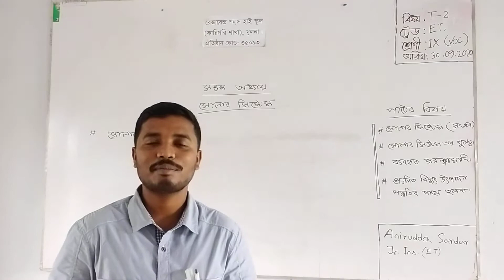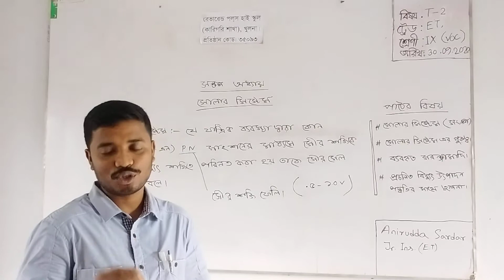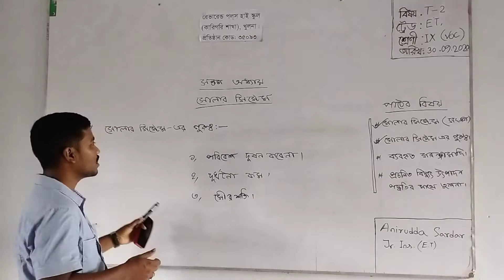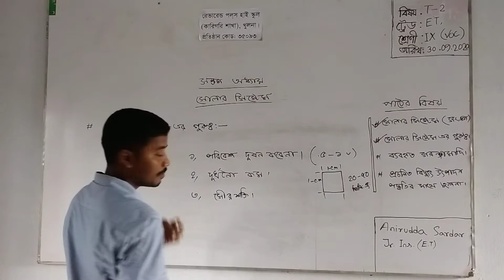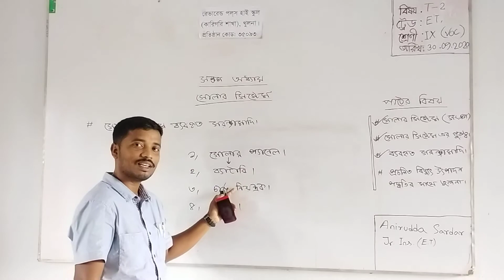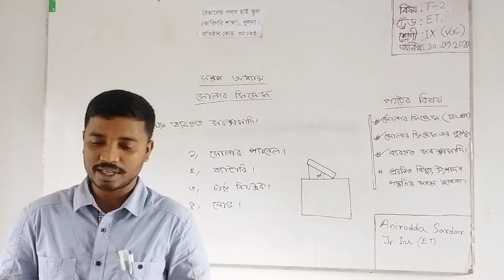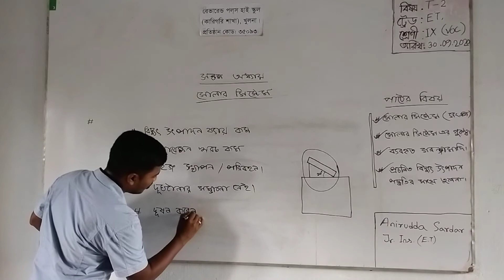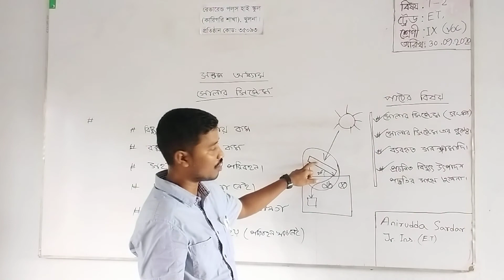শ্রেণিঃ ১০ম(ভোক.) || বিষয়ঃ জেনারেল ইলেকট্রিক্যাল ওয়ার্কস-২ || পাঠঃ সোলার সিস্টেম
শ্রেণিঃ ১০ম(ভোক.)
বিষয়ঃ জেনারেল ইলেকট্রিক্যাল ওয়ার্কস-২
পাঠঃ সোলার সিস্টেম